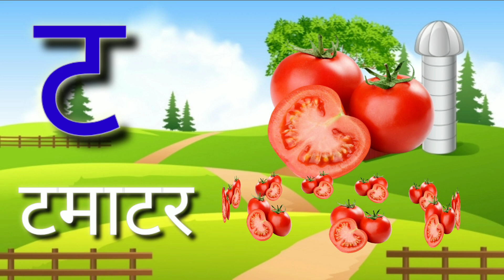अ से अनार | आ से आम a se anar aa se aam | ka se kabutar|Hindi varnamala, A for Apple kidssongs 10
अ से अनार | आ से आम | a se anar | aa se aam | ka se kabutar| kha se khargosh,A for Apple
अ से अनार आ से आम,हिन्दीवर्णमाला,हिन्दीस्वर,kkhg,a se anar aa se aam,Hindi varnamala,Hindi swar,K se kabutar kha se khargosh,क से कबूतर ख से खरगोश,A for apple b for ball,alphabet,abcdefg,A to z alphabet,hindi poem,hindi kavita,स्वर माला गीत,स्वर,क से कबूतर उड़ा रहे है,हिन्दी स्वर व्यजंन,हिन्दीगीत,हिंदीबालगीत,Hindi alphabets,Hindi letters,Consonant,Ku Ku Tv Star,A for apple pic,कखग,ku ku tv star,kids video,a for apple b for badka apple,a for apple pie

अ_से_अनार
आ_से_आम
क_से_कबूतर
ख_से_खरगोश